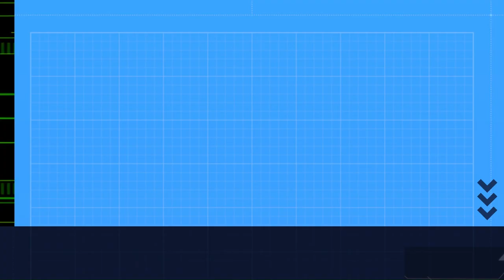Unlocking Deep Sleep: Wooden Fish With Rain Drops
An improvement in our sleep is vital to good health. Close your eyes and listen to the calming rhythm combination of a wooden fish and the soft patter of rain as you drift into a peaceful deeper sleep. The gentle tones of the wooden fish and the soothing sound of raindrops outside combined will help you feel relaxed and peaceful. (Wooden Fish: A Buddhist instrument)